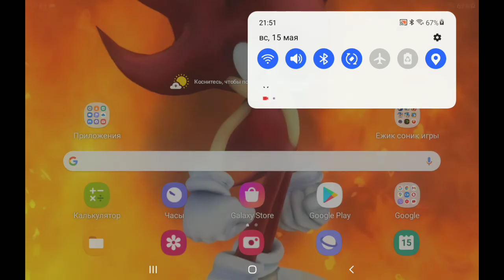сравнение maria & tails